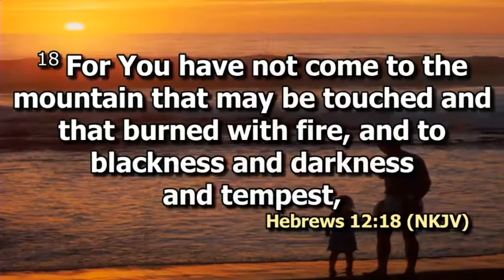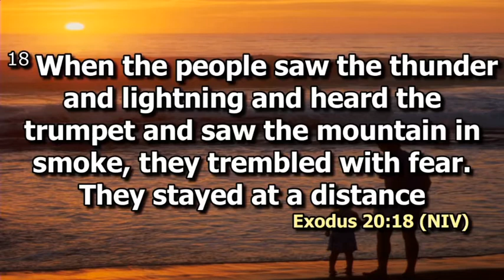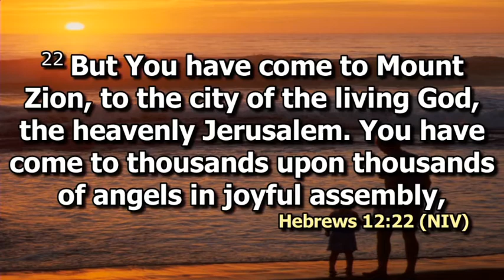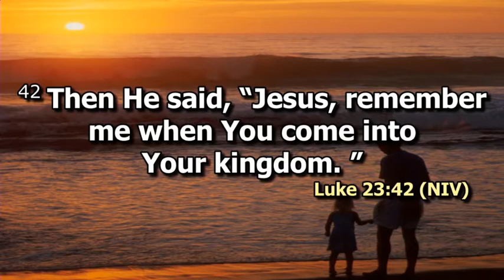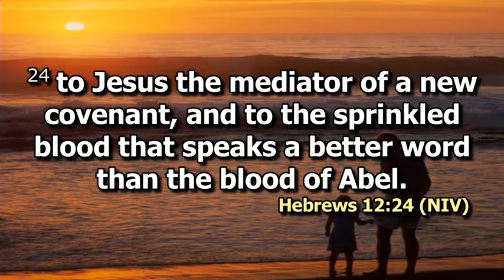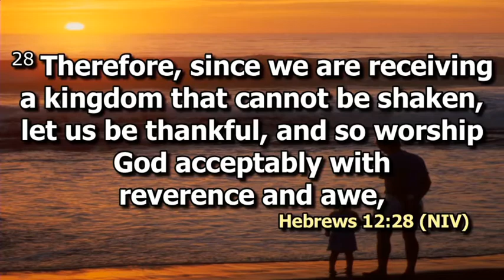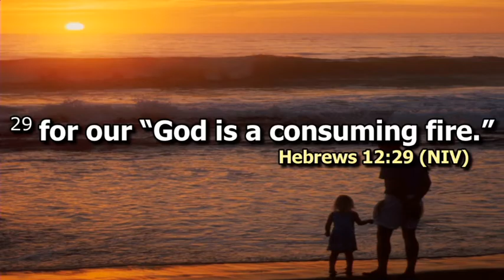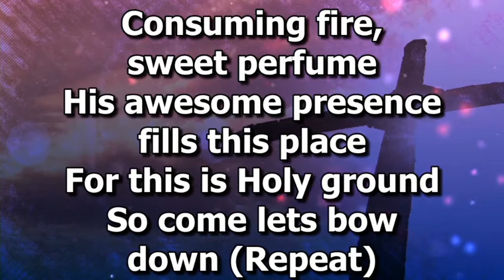ICC 2019 | Bible Exposition | Rev. Emily Kamere